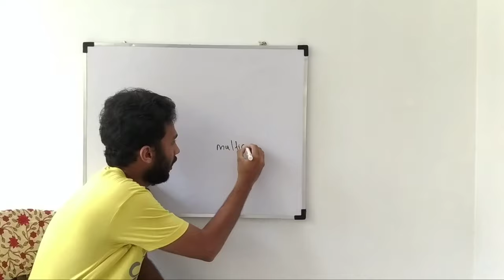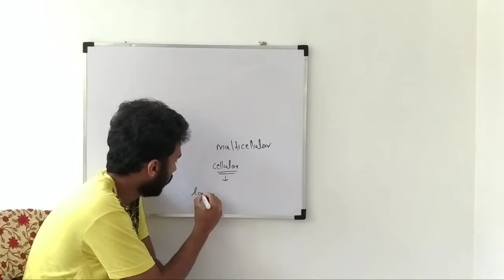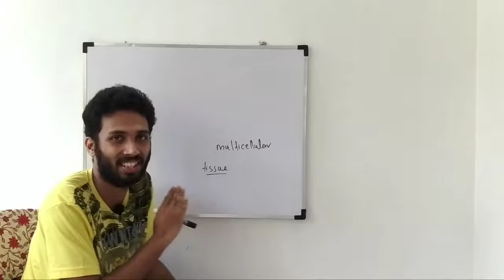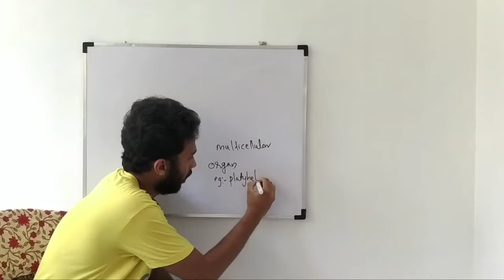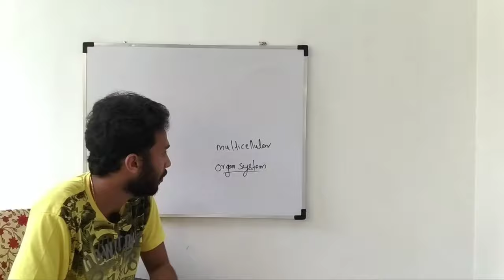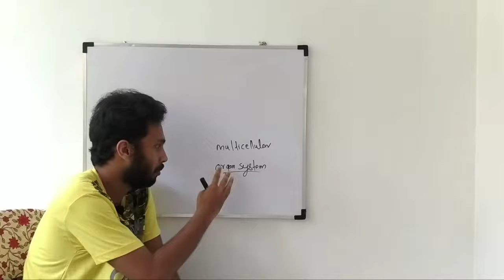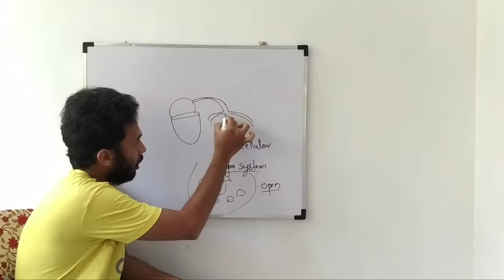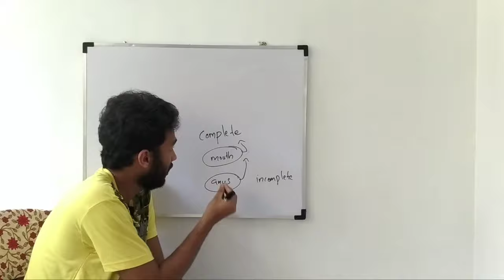levels of organization | malayalam | class 11 | animal kingdom | plus one | NCERT | chapter 4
levels of organization
Animal kingdom

animal kingdom class 11 chapter 4